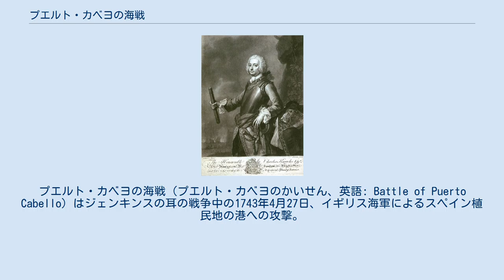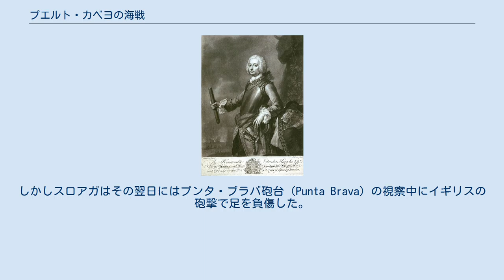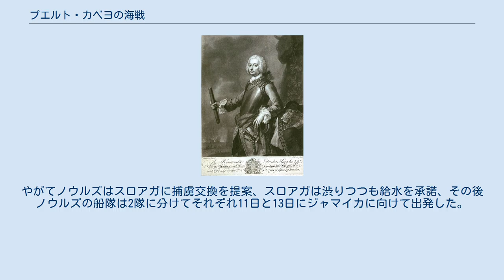プエルト・カベヨの海戦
プエルト・カベヨの海戦（プエルト・カベヨのかいせん、英語: Battle of Puerto Cabello）はジェンキンスの耳の戦争中の1743年4月27日、イギリス海軍によるスペイン植民地の港への攻撃。
すでに敗北続きであったイギリス海軍はまたしても敗れた。
 サー・チャールズ・ノウルズ大尉率いるイギリス海軍は1743年3月2日のラ・グアイラの海戦でスペインに敗れた。
ラ・グアイラは何ら影響を受けず、カラカスの港でギプスコアナ会社の貨物輸送の中心であり続けた。
当時のイギリス海軍本部はおそらく1739年にラ・グアイラを襲撃した船からの報告に基づき、ラ・グアイラの守備が貧弱であると考えた。
 ノウルズは新しい目標であるプエルト・カベヨへの襲撃を準備した。
プエルト・カベヨはギプスコアナ会社のカリーニング用の港であり、その船は戦争中にスペイン海軍が本国から兵隊、武器、補給、弾薬を植民地に輸送するのに大いに役に立った。
もしプエルト・カベヨを破壊できた場合、ギプスコアナ会社とスペインにとって大打撃となる。
 ノウルズの艦隊は70門3等艦サフォーク、70門3等艦バーフォード、50門4等艦ノリッチ、50門4等艦アシスタンス、40門5等艦エルタム（Eltham）、24門6等艦スカーバラ、20門6等艦リヴリー、14門スループのオッター、8門臼砲艦コメットの9隻だった。
 チャールズ・ノウルズの肖像画 ノウルズ率いるイギリス艦隊がラ・グアイラから出発してスペイン領ボルブラータ港から北東4マイルのところに到着すると、ノウルズはまず臼砲艦のコメットに内港に向かわせて、続いてプエルト・カベヨへの強襲を準備した。
同じころにはスペイン軍がオッター艦に気づいて警戒した。
翌日、ノリッチ、エルタム、リヴリーが移動してスペイン側の小さな砲台2門を砲撃した。
この攻撃の目的は砲台の守備軍を弱らせて、続いて大軍を夜に紛れて上陸させて外れにある前哨地を占領、砲台を港の主な要塞であるサン・フェリペ城に向けることにあった。
 ノウルズの行動ははじめ効果を上げた。
ノリッチら3隻は午後7時まで砲台を砲撃、続いてルーカス少佐（Lucas）率いる1,100から1,200人が午後10時半にスペイン軍に気づかれずに上陸した。
しかし、上陸軍は小さな砲2門とぶどう弾を有していたスペイン軍40人に遭遇、イギリス艦まで潰走した。
翌28日、ノリッチら3隻は砲撃を再開したが効果がなかった。
5月2日、カラカス総督ガブリエル・ホセ・デ・スロアガ・モユアは増援の正規軍3個中隊と民兵300から400人を連れて到着した。
しかしスロアガはその翌日にはプンタ・ブラバ砲台（Punta Brava）の視察中にイギリスの砲撃で足を負傷した。
 弾薬と補給が少なくなったため、ノウルズは5月4日に総攻撃を行おうとした。
しかしイギリス艦隊が攻撃に移る前に風が午後1時にやんだため攻撃は翌5日に延期された。
午前11時、ノウルズは艦隊に錨を回収するよう命じたため、スペイン軍は攻撃に気づいて準備を行った。
攻撃の計画ではアシスタンス、バーフォード、サフォーク、ノリッチがサン・フェリペ城を砲撃する一方、スカーバラ、リヴリー、エルタムは北の方にある砲台を攻撃するとした。
 戦闘は午後1時に開始した。
午後4時、風が吹き始めたためスロアガはイギリス艦隊が港を強襲すると予想、閉塞船を港の入り口に自沈させた。
港の入り口が閉塞されると、ノウルズは2時間半後に撤退を命じたが、風がやんでしまって撤退ができず、甚大な損害を受けながらようやくスペイン砲台の射程外まで出たのは夜9時のことであった。
 以前の襲撃の試みで100人を失い、プエルト・カベヨでの襲撃で再び100人を失ったことで、ノウルズは5月7日の朝に損傷が最も激しい船にボルブラータの小島へ向かうよう命じ、一方唯一残った臼砲艦でプエルト・カベヨの内港への砲撃を続けた。
やがてノウルズはスロアガに捕虜交換を提案、スロアガは渋りつつも給水を承諾、その後ノウルズの船隊は2隊に分けてそれぞれ11日と13日にジャマイカに向けて出発した。